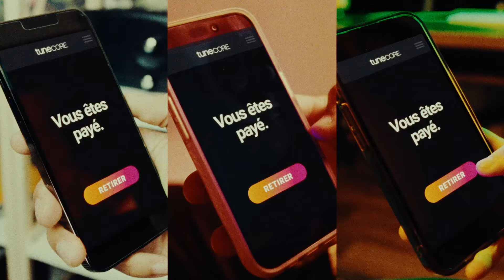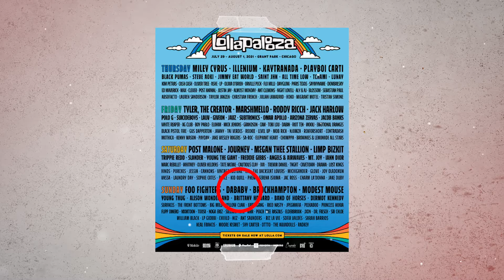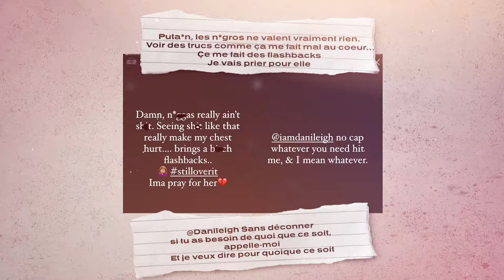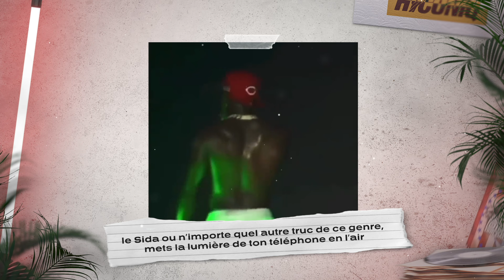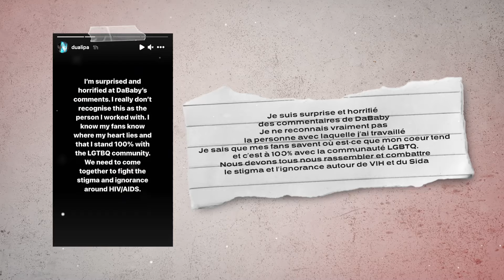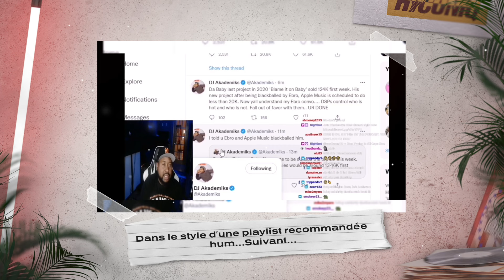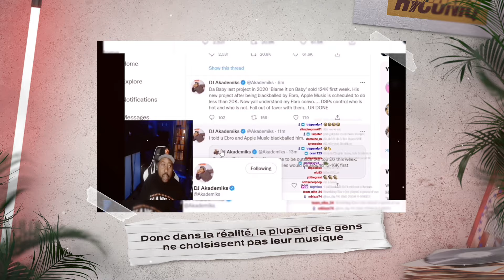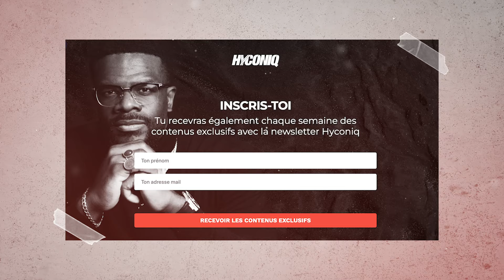Comment DaBaby a saboté sa carrière (analyse détaillée) - #121